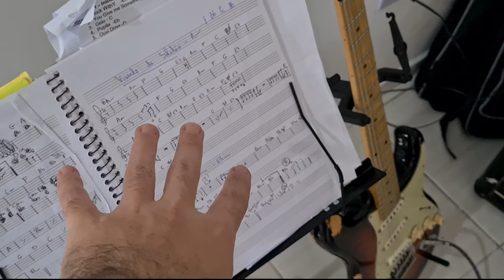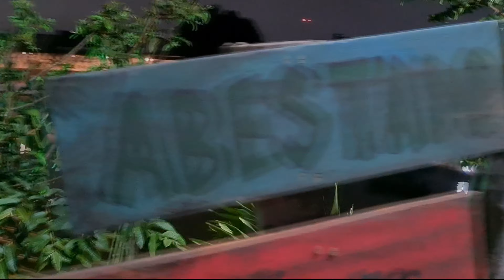GiG Vlog 01 - O primeiro de muitos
📚LIVROS QUE EU RECOMENDO:

Harmonia prática - IAN GUEST
SongBook - TOM JOBIM
SongBook - BOSSA NOVA
SongBook - CHICO BUARQUE
SongBook - DJAVAN

Grande Abraço,

Matheus Duarte
Músico, Guitarrista e Professor.